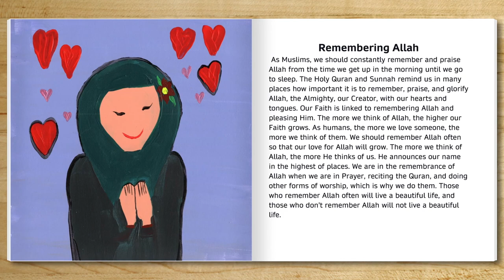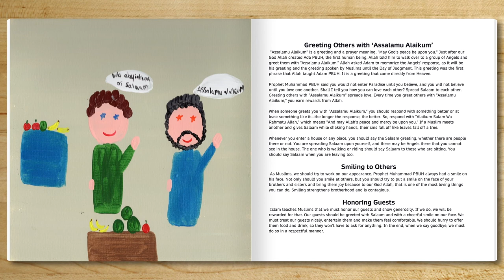Greeting Others with ‘Assalamu Alaikum’ | Smiling to Others | Honouring Guests